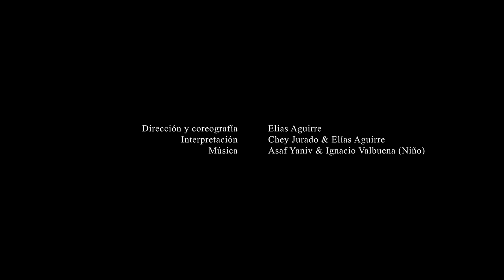PEZ ESFINGE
PEZ ESFINGE is a research work on details of underwater nature that go unnoticed, on spaces that apparently remain immobile.
A duo that raises a parallel between the underwater world and shyness. A human abyssal bottom that hides our deepest nature and that sometimes surfaces in an unpredictable way.

Direction & Choreography: Elías Aguirre
Interpretation: Chey Jurado & Elías Aguirre

PEZ ESFINGE supone un trabajo de investigación sobre detalles de la naturaleza submarina que pasan inadvertidos, sobre espacios que aparentemente permanecen inmóviles.
Un dúo que plantea un paralelismo entre el mundo submarino y la timidez. Un fondo abisal humano que esconde nuestra naturaleza más profunda y que a veces aflora de forma impredecible.

Dirección y coreografía: Elías Aguirre
Interpretación: Chey Jurado & Elías Aguirre